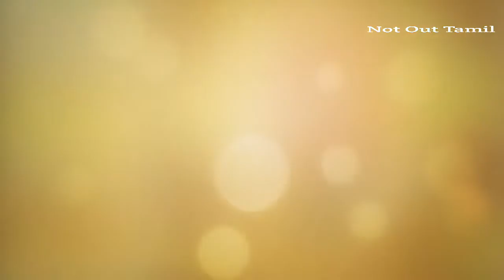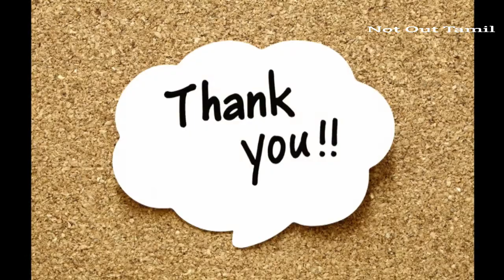இந்த 2 தெய்வங்களின் பெயரை தினமும் சொல்லி வந்தால் போதும்